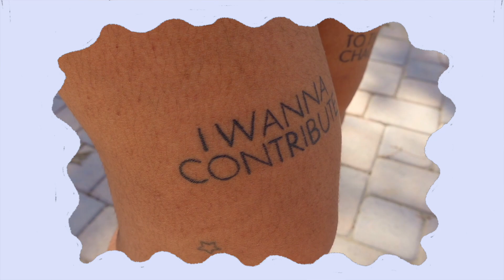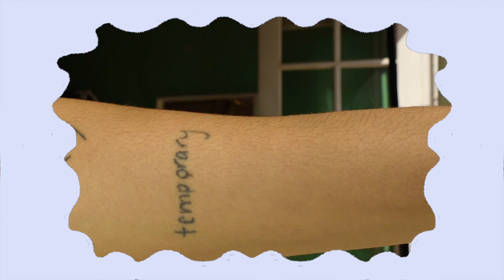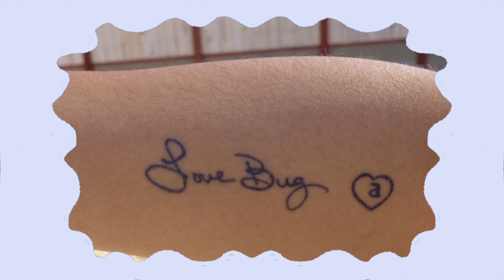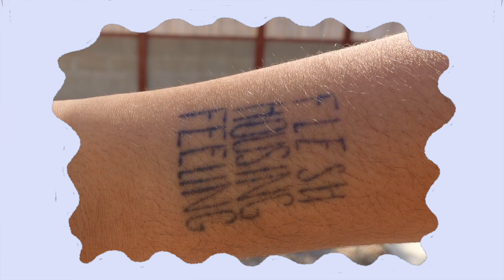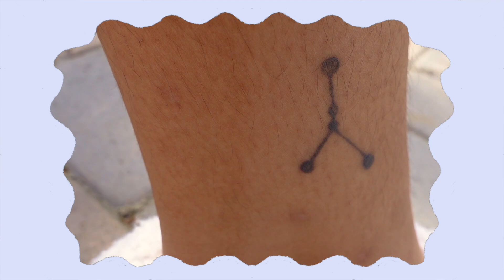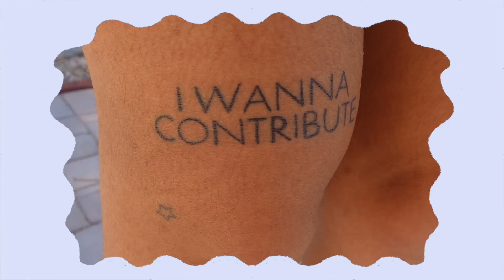tattoo tour ! (my 18 simple tattoos)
hi friends ! this is just me rambling about my tattoos because i want another one so badly... and for once, i actually introduced myself. if you watch, i hope you enjoy :) [also, my walls weren't always bare,,, i had to take my all my pictures down recently for home improvement purposes. im sorry it's so ugly,, try to imagine an x files poster and a bright yellow painting along with some cool prints and postcards]

timestamps:
0:00-0:29 preview
0:30-2:50 intro
2:51-3:45 tattoo #1
3:46-4:02 tattoo #2
4:03-4:45 tattoo #3
4:46-5:16 tattoo #4
5:17-5:58 tattoo #5
5:59-6:35 tattoo #6
6:36-7:07 tattoo #7
7:08-7:24 tattoo #8
7:25-7:50 tattoo #9
7:51-9:43 tattoo #10 + shitty tattoo artists
9:44-10:22 tattoo #11-12
10:23-10:44 tattoo #13
10:45-11:25 tattoo #14
11:26-11:51 tattoo #15
11:52-12:22 tattoo #16
12:23-12:40 tattoo #17
12:41-13:39 tattoo #18
13:40-14:21 stick n poke
14:22-14:39 outro